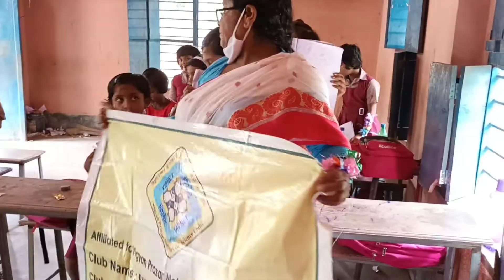National Flag in the Day of RAKHI 12.8.2022st Naskardighi Pry school (4)